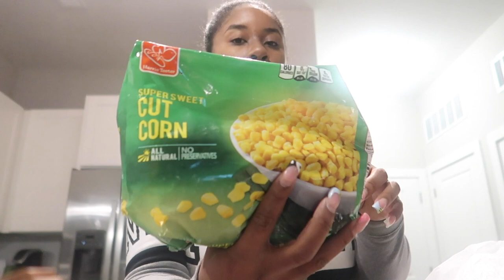VLOGMAS DAY 6| NEW WINTER COAT + GROCERY HAUL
Hey yall. Bye yall. Love yall! HAPPY VLOGMAS =)